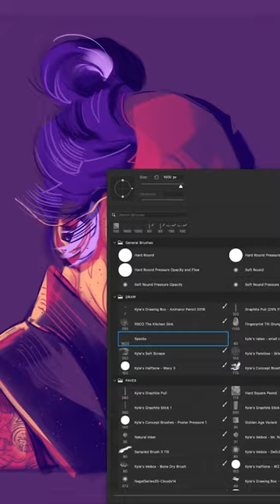Tokuma Nishioka – Shogun – Digital Portrait Drawing Timelapse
From a Drawing Hive session hosted by Visual Arts Passage.
Photoshop + Wacom Intuos 4 + Kyle Webster brushes